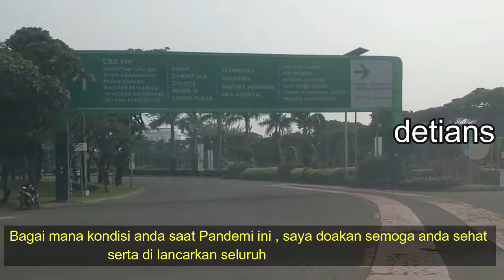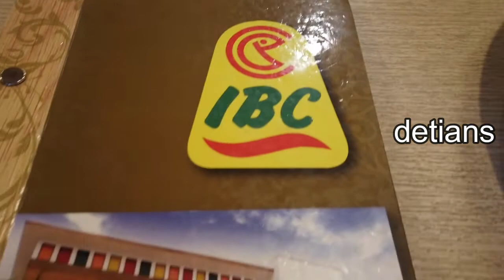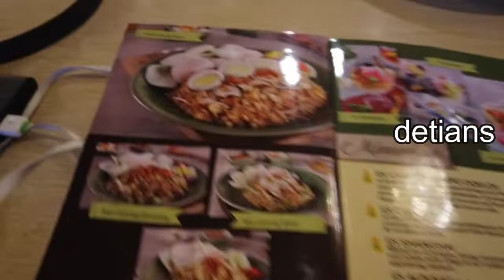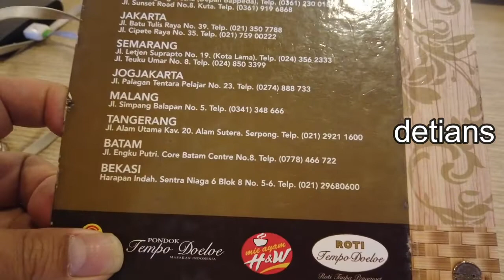IKAN BAKAR CIANJUR II HARAPAN INDAH II BEKASI II MASA PANDEMI II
Tempat Nongkrong yang baru , Kuliner , yang wajib anda coba . Untuk lebih jelas tonton sampai habis makasih